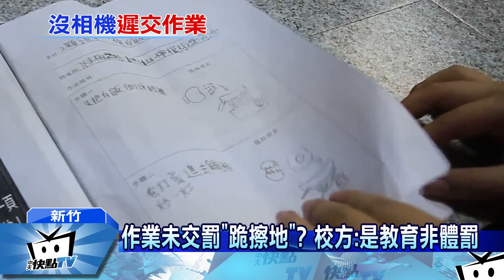20170225中天新聞 小六童遲交寒假作業 疑遭師體罰「跪擦地」？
一名小六男童因為沒有手機家裡也沒有相機，因此遲交寒假作業「煮菜照片」，竟然被老師處罰擦2000格地板！不過校方也解釋老師平常很照顧男童，只是因為這次逾期未交作業，基於機會教育的立場要求他學習做家事，才會要他擦地板並不是體罰。